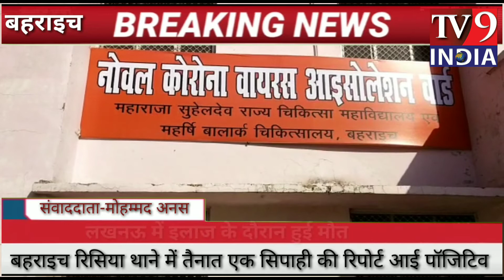TV9 INDIA HINDI ब्रेकिंग न्यूज़ बहराइच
बिग ब्रेकिंग बहराइच

बहराइच के पहले व्यक्ति की हुई कोरोना से मौत ,,,जरवल ब्लॉक का रहने वाला था मृतक ,,लखनऊ में इलाज के दौरान हुई मौत ,,कोरोना मरीज की मौत से जिले में हड़कंप,,प्रशासन ने की पुष्टि